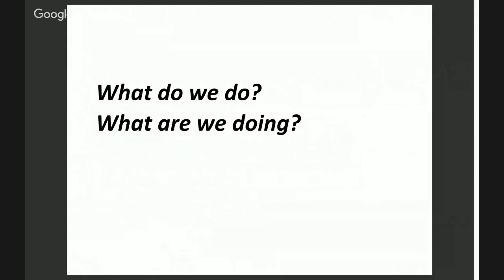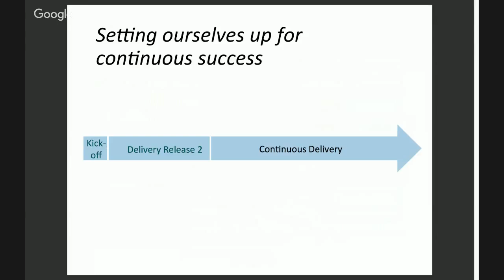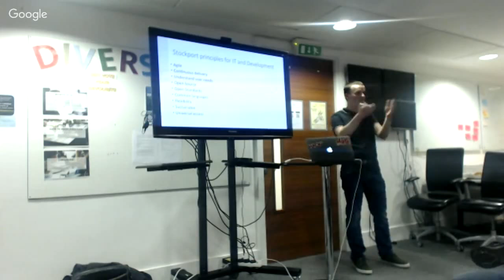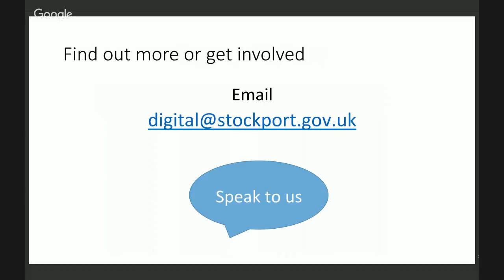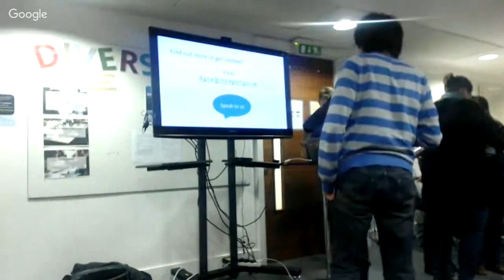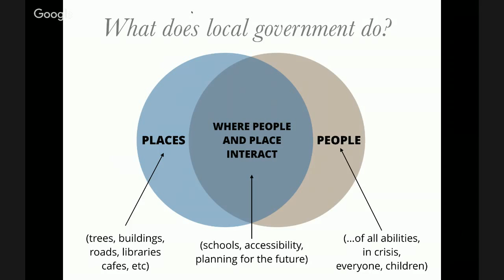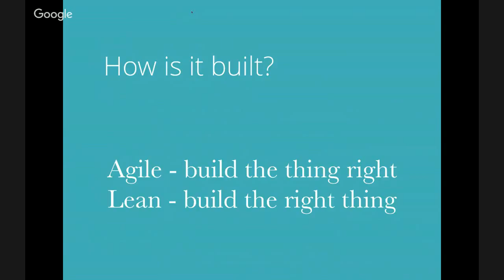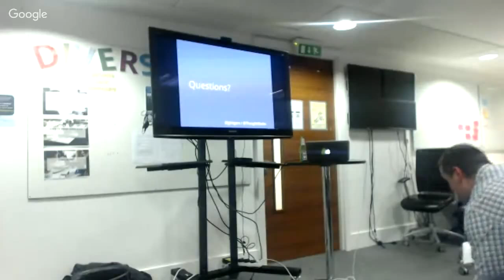Agile and tech in local government at Stockport Council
We are glad to host a talk about how technology and agile can be used in the public sector to improve their IT capability. Emma Collingridge and Paul Garratt from Stockport Council and Gareth Rogers from Thoughtworks are going to talk about the work they doing as part of the Digital by Design program.